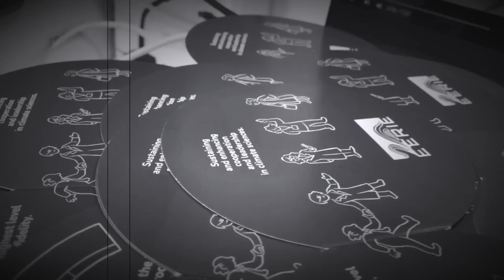A Most Terrifying Halloween Story - EERIE...GAMI!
After dusk, in the eve of the first ever EERIE project General Assembly, the Comms Team face the challenge of folding 600 EERIE brochures...

This project has received funding from the European Union’s Horizon Europe research and innovation programme
under GrantAgreement No.101081383

All UK Partners in EERIE are funded by UK Research and Innovation (UKRI) under the UK government’s Horizon Europe funding guarantee (grant numbers 10057890, 10049639, 10040510, 10040984).

ETH Zürich’s contribution to EERIE is funded by the Swiss State Secretariat for Education, Research and Innovation (SERI) under contract #22.00366.